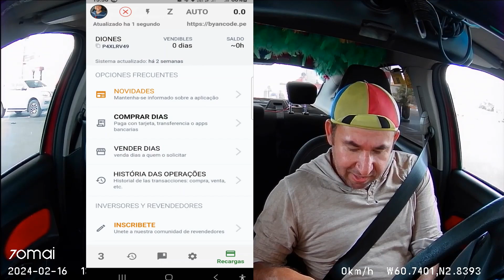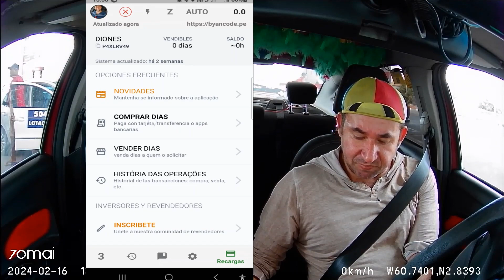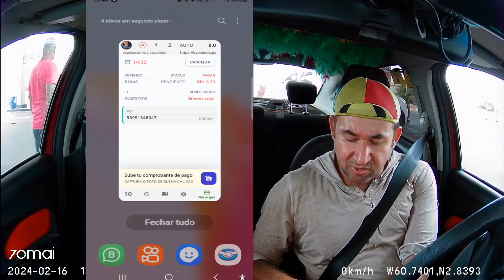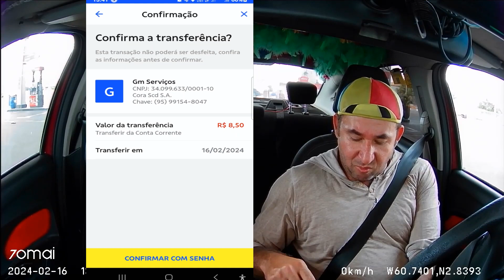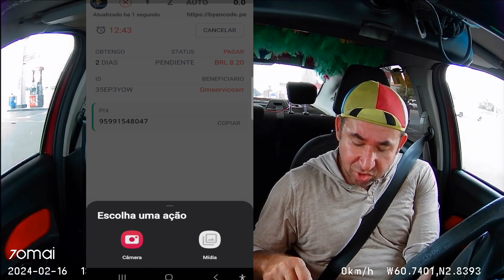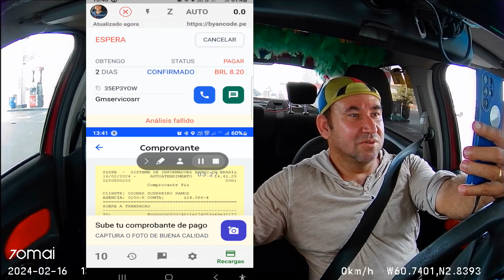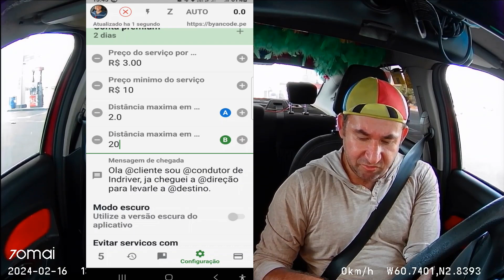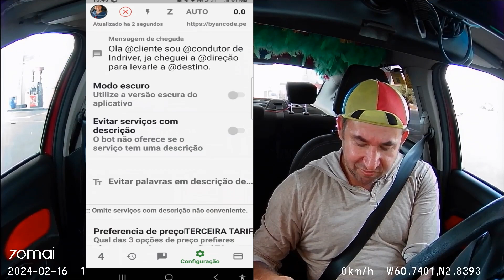RECARREGANDO boterindriver E CONFIGURANDO O MELHOR APLICATIVO JÁ FEITO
▬▬▬▬▬▬▬▬▬ஜ۩۞۩ஜ▬▬▬▬▬▬▬▬▬▬
▬▬▬▬▬▬▬▬▬ஜ۩۞۩ஜ▬▬▬▬▬▬▬▬▬▬
       📣 BORA CORNAIADA 🐂🐂
SE NÃO FOR PRA SE FELIZ EU NÃO SAIO NEM DE CASA , IRUUUUUUL!!!
DOAÇÕES PIX✅: 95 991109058    DIONES GUERREIRO RAMOS